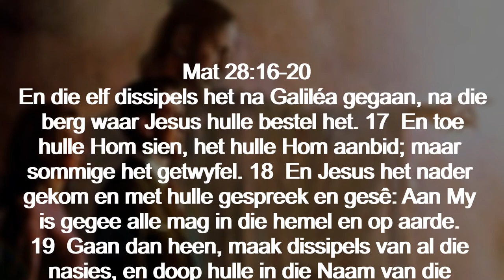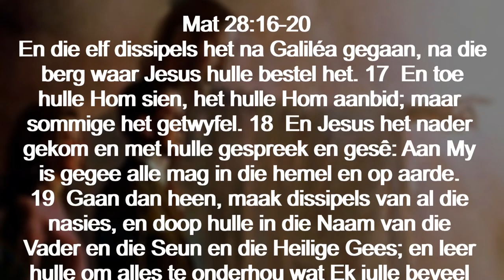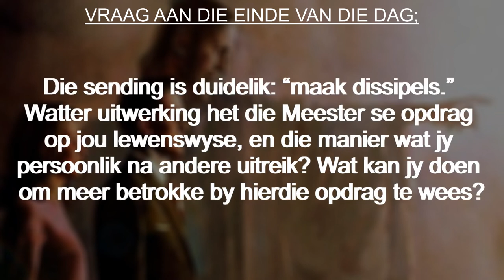Maandag 9 Okt - Om ‘dissipels te maak’: Die hoofdoel van die sending.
Om ‘dissipels te maak’: Die hoofdoel van die sending
Lees Matteus 28:16-20. Watter elemente van dissipelskap kan jy in hierdie
skrifgedeelte identifiseer?
Matteus 28:16-20 omskryf die Bybelse mandaat. In Engels staan dit as algemeen as die “Great Commission” (Matt. 28:18-20) bekend; in Afrikaans bloot as “Jesus se opdrag” (NAB) of “Jesus se finale opdrag” (NLV). Jesus sê in hierdie skrifgedeelte sy dissipels aan om uit te gaan en dissipels van mense te maak, om hulle te leer in geloof, en om hulle as lede van die dissipel-gemeenskap op te neem (lees ook Mark. 16:15 en 16, Luk. 24:44-49, Joh. 20:21-23 en Hand. 1:8).
Die basiese komponente van Matteus 28:16-20 kom op vier eenvoudige aspekte neer: (1) Jesus beveel sy dissipels om na Galilea te gaan om by Hom te wees (verse 16 en 17); (2) Hy kom na hulle toe en verklaar dat Hy die mag en gesag het (vers 18); (3) gee dan opdrag dat sy dissipels ’n spesifieke taak moet uitvoer, naamlik om dissipels te maak (verse 19 en 20); en (4) belowe ook om tot die voleinding van die wêreld by sy dissipels te wees (vers 20).
Die maak van dissipels is die kern van Jesus se opdrag aan sy volgelinge. Dit is ook die hooftaak van God se sending aan die mensdom. Let op die eerste deel van Matteus 28:19. ’n Direkte vertaling van die oorspronklike Koinegrieks lees soos volg: “Julle het gegaan, derhalwe moet julle dissipels maak…” Dié bywoord, “derhalwe,” is die grondslag waarop die vermelde gebeure en handelinge rus (Matt. 28:18). Jesus se mag, gesag en opperheerskappy — al hierdie dinge spruit inderdaad uit die oorwinning wat Hy met die opstanding behaal het.
“Make disciples” is die enigste werkwoord [in bekende Engelse vertalings soos die NIV, let ook op die King James en New King James] wat hier in die bevelsvorm gebruik word. [Die ander werkwoorde is in die sogenaamde “present continuous tense”]: “teaching them” en “baptizing them.” [Vergelyk dit met die Afrikaans waarin al die werkwoorde in die bevelsvorm is.] Tesame met die wêreldwye verkondiging van Jesus se leer, vorm die die doop en onderrig van mense bloot die eienskappe van die vernaamste proses: aktiewe dissipelmaking en -wording.
Hiermee vestig Jesus sy dissipels se aandag op ’n enkele doelwit: die maak van dissipels. Dit is inderdaad een van die grootste skrifgedeeltes oor sendingwerk in die hele Bybel. Dit word afgesluit met Jesus se belofte dat Hy voortdurend by sy volgelinge sal wees.
Duidelik is hierdie opdrag nie net bedoel vir Jesus se eerste dissipels wat daardie dag saam met Hom was nie. Dié handjievol mense kon tog nie “alle volke” bereik ten einde hul nuutgevonde sending — te wete, om dissipels te maak — te volvoer nie. Jesus se opdrag om dissipels te maak, het dus ’n universele bestek: elke ware volgeling van Jesus Christus behoort by dissipelmaking betrokke te wees. Wat meer is, die boodskap wat oorgedra moet word — te wete die ewige evangelie oor en van Jesus Christus — is bedoel vir die hele wêreld. Dit het geen geografiese, sosiale of etniese perke nie.
Die sending is duidelik: “maak dissipels.” Watter uitwerking het die Meester se opdrag op jou lewenswyse, en die manier wat jy persoonlik na andere uitreik? Wat kan jy doen om meer betrokke by hierdie opdrag te wees?

Aanbieder:
David Kühn

Jesus Christus.